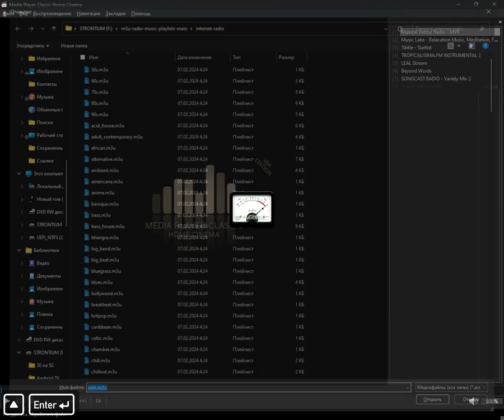internet-radio - irish (Media Player Classic Home Cinema) (11.11.2024)